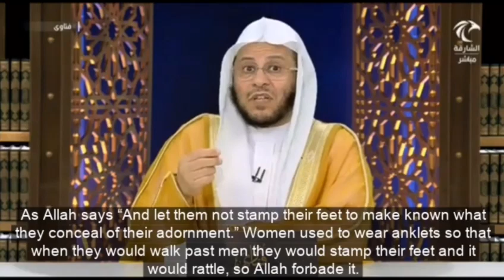Ruling on women wearing high heels that make a sound when walking?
حكم لبس المرأة الكعب العالي خارج البيت الذي يصدر صوت عند المشي عليه؟

الشيخ د عزيز بن فرحان العنزي